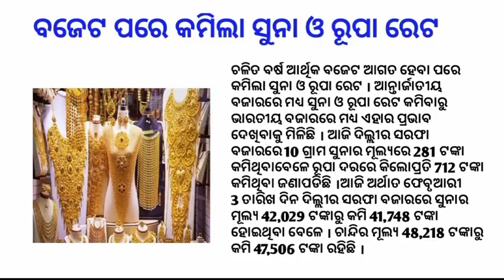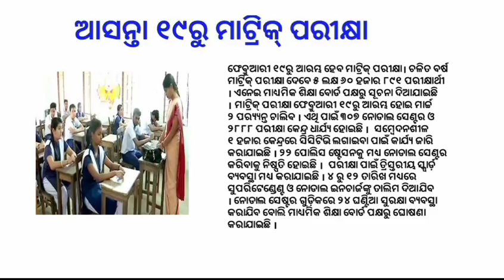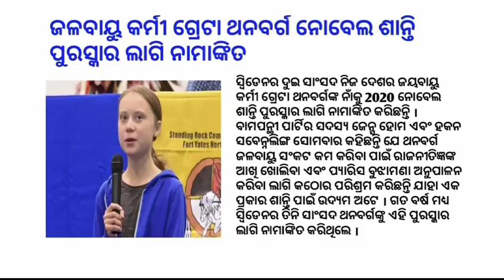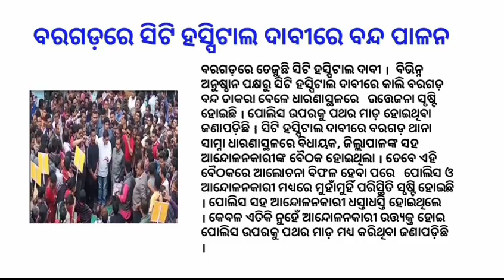Today Odia breaking news | Odia current news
odia vidyalaya
odia bidyalaya